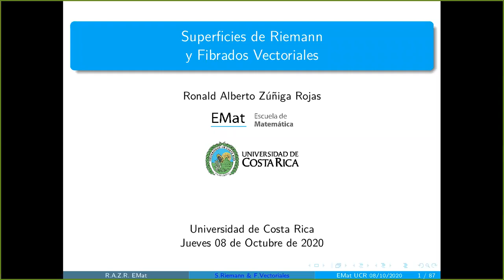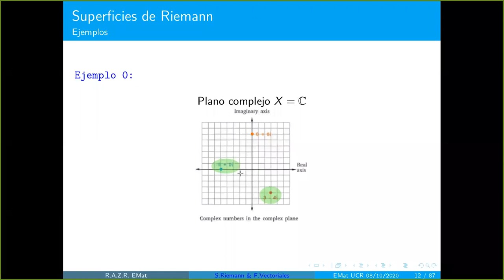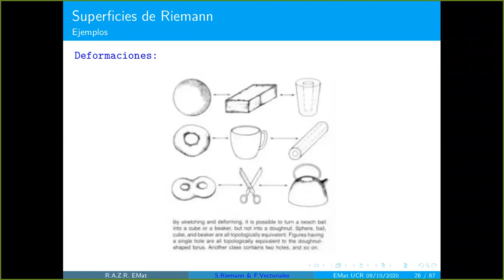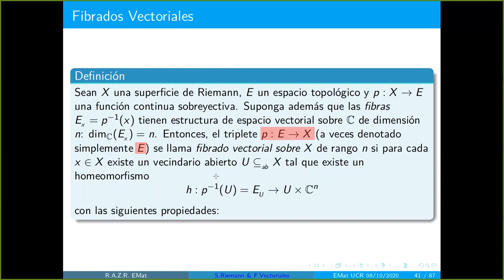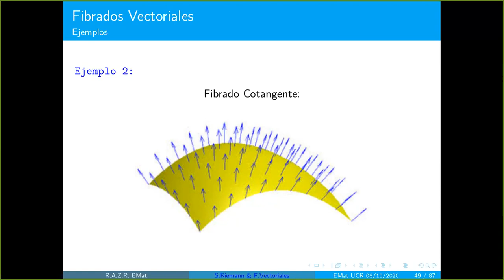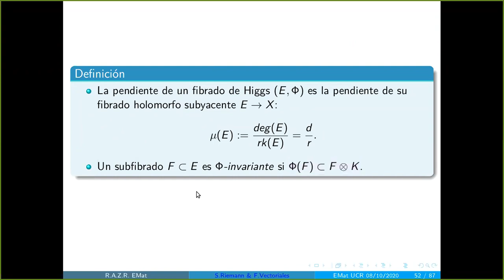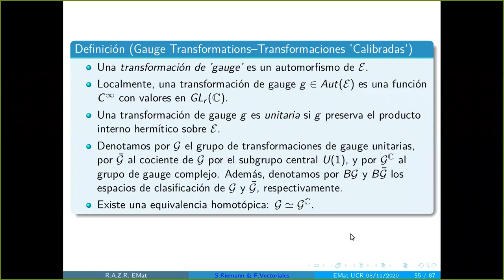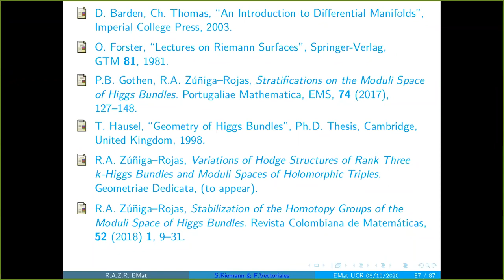Superficies de Riemann y Fibrados Vectoriales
Dr. Ronald A. Zúñiga Rojas